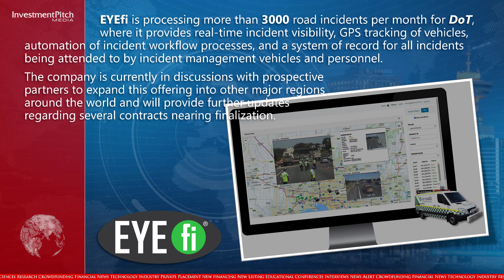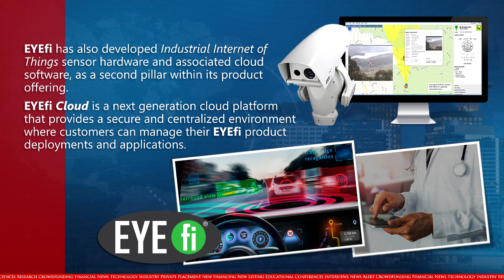EYEfi Group Tech received another significant order, greater than $100,000 from Telstra Corporation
221208 EYEfi Group Technologies (CSE:EGTI) (OTCPink:EGTTF), a software and electronics engineering company, has received another significant order, greater than $100,000 from Telstra Corporation.

Telstra Corporation, Australia’s largest wireless carrier, is an EYEfi channel partner or reseller, primarily relating to its end customers, the Victorian Government Department of Transport and VicRoads.

VicRoads, part of the Department of Transport, is the road and traffic authority in the State of Victoria, Australia’s fastest growing state.

VicRoads utilizes EYEfi Cloud’s Automated Incident Management technology, which is installed across the entire fleet of Incident Management Vehicles at VicRoads, which grew by 28% in the last quarter, providing additional repeat orders for EYEfi.

EYEfi is processing more than 3000 road incidents per month for DoT, where it provides real-time incident visibility, GPS tracking of vehicles, automation of incident workflow processes, and a system of record for all incidents being attended to by incident management vehicles and personnel.

The company is currently in discussions with prospective partners to expand this offering into other major regions around the world and will provide further updates regarding several contracts nearing finalization.

EYEfi has developed, patented and commercialized an innovative spatial technology; spatial, predictive, approximation and radial convolution (SPARC) and an associated product suite, that turns sensors, cameras and smartphones, whether fixed, mobile, airborne, portable or handheld, into geo-target co-ordinate acquisition devices.

EYEfi has also developed Industrial Internet of Things sensor hardware and associated cloud software, as a second pillar within its product offering.

EYEfi Cloud is a next generation cloud platform that provides a secure and centralized environment where customers can manage their EYEfi product deployments and applications.

In addition to Telstra, as a Software as a Service (SaaS) provider, EYEfi sells it products and services through other large distributors and resellers, such as Anixter, Dicker Data, Fijitsu and VSP.

Investor relations is handled by Anoosh Manzoori, CEO, Shape Capital Pty Ltd., who can be reached at or by email